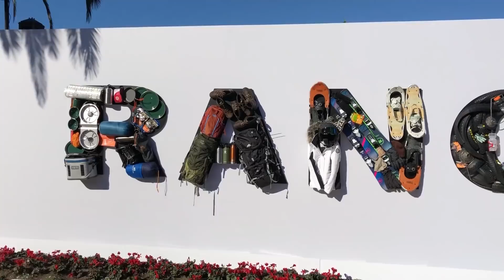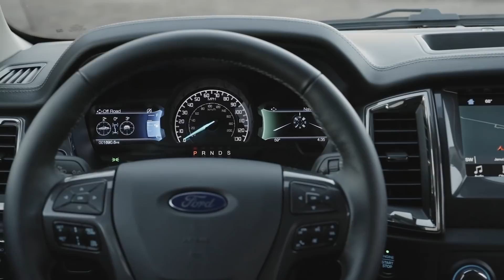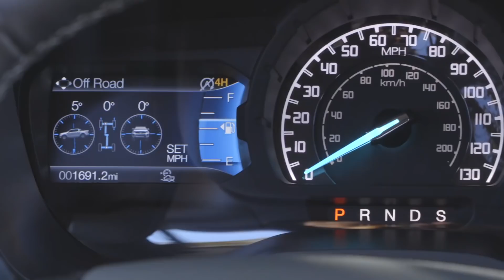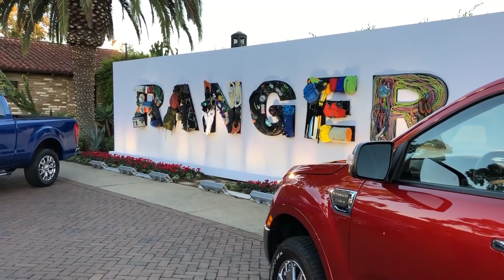Ford RANGER 2019 Prueba DETALLADA (Apuesta todo por vencer a la Tacoma)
Ford RANGER 2019 Prueba DETALLADA

➽FORD ACCESORIOS
📮RECIBE gratis mi boletín y se el primero en recibir contenidos, recomendaciones y más videos
Ford Ranger 2019 Prueba de manejo completa y detalles de motor, precio y mucho más. El video no tiene en sí no tiene una prueba de choque pero tiene muy buenos argumentos en el área de la seguridad. Aquí tengo la Ford Ranger 2019 pruebas extremas que se le hicieron en su lanzamiento oficial.
Regresa el hijo pródigo a casa, luego de casi 8 años de ausencia.

MI EQUIPO PROFESIONAL:

Para filmar mis videos utilizo esta 🎥 GoPro HERO7 BLACK

- Apple iPhone X 256GB

- Professional Grade Lavalier Lapel Microphone

- Delkin DDMNT-TRIPLE Fat Gecko Three-Arm Suction Mount

- DJI osmo Mobile 2 Handheld Smartphone Gimbal

- The OFFICIAL ROXANT PRO video camera stabilizer for GoPro, Smartphone

- Sennheiser HD280PRO Headphone

~ Try Amazon Music Unlimited

~ Amazon Prime

~ Amazon Video

~ Amazon Audible